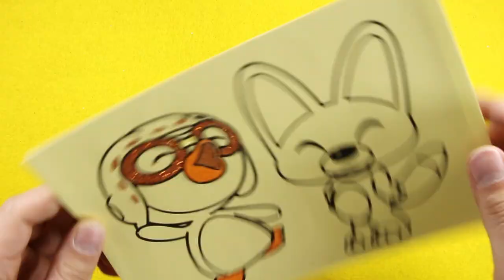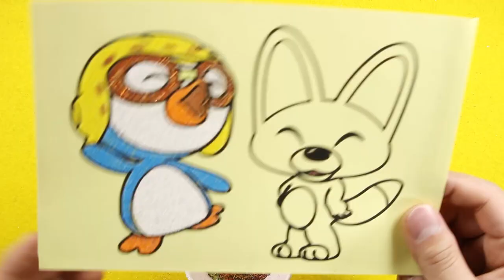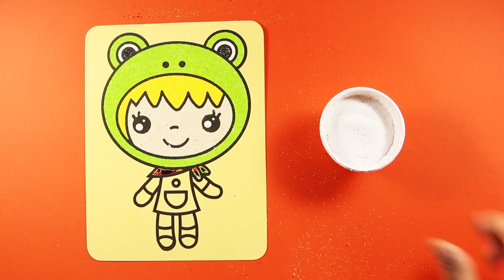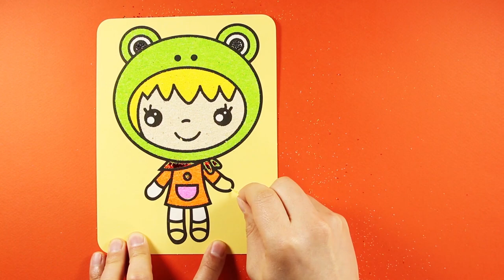Pororo & Eddy The Little Penguin Sand Painting Art for Kids | How to Make Sand Painting